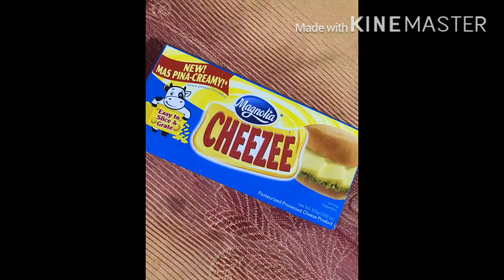How to cook Kamote Delight